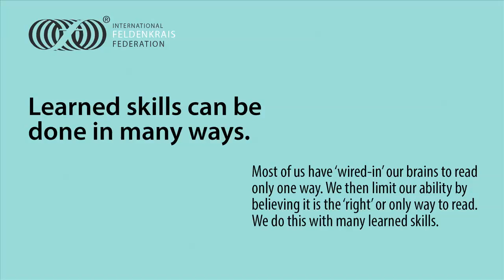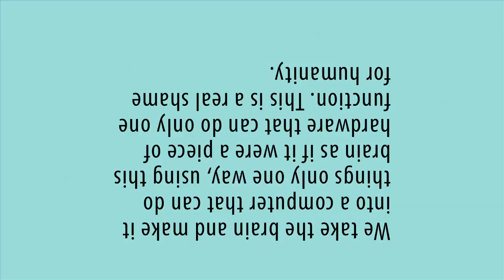Learned skills can be done in many ways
The work of Moshe Feldenkrais, DSc.

Feldenkrais Professional Training Program.
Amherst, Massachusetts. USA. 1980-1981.